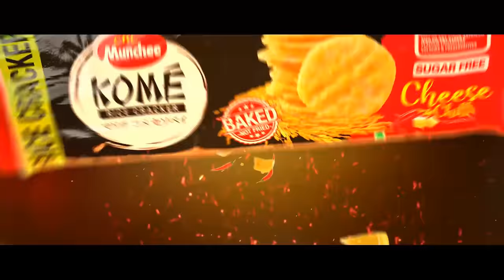Lakai Sikai - Tattoo | ලකයි සිකයි - ටැටූ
Relax with Lakai Sikai.
Script & Director - Lakmal Weerasiri(ලකා) |
Line Producer - Shan Arosha(සිකා) |
DOP - Dileepa Pussella |
Audio Production - Thameera Maduranga |
Editor & Colourist - Damith Sameera  |
Art - Prasanna Nanayakkara |
Makeup -  | Ananda Polgahawela |
Accountant - Shiraz Merza |
Production Assistant - Sachindu Dilshan |
Marketing - Dilan Rajapaksha |
Executive Producer - Shalika Nadeeshani |
Cast  - Lakmal Weerasiri(ලකා) | Shan Arosha(සිකා) | Prasanna Nanayakkara